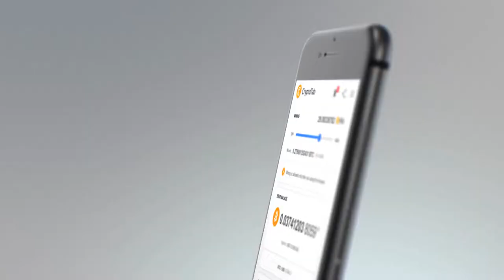Browser CryptoTab - Navigare con facilità, guadagnare senza sforzo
CryptoTab è un browser di risorse di sistema incredibilmente veloce e leggero con una forte privacy e funzionalità di mining uniche. Usalo quotidianamente per migliorare la tua esperienza sul web e ottenere una fonte di guadagno aggiuntiva.